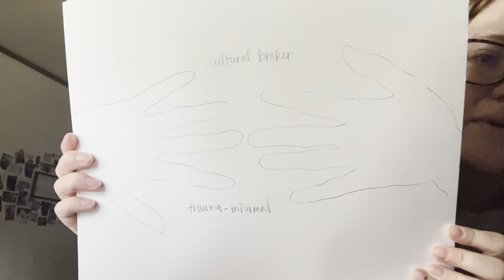REVIEW - The Middle of Everywhere by Mary Pipher - WHY EDUCATORS SHOULD READ THIS BOOK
In this video, I reflect on why I am becoming an educator and why I think all educators should be required to read Mary Pipher's the Middle of Everywhere. With an increase in refugee populations across the United States, the responsibility for Americans to be culturally competent is more pertinent now more than ever. Let's talk about the supports students need and how we can provide that support.

References:
Hamann, E. T., Eckerson, J., & Larson, M., (2023). The High School in the Middle of Everywhere: Nebraska’s Lincoln High. In A. York, K. Welner, & L. Molner Kelley (Eds.) Schools of Opportunity. (pp. 158-175). Teachers College Press.

Hoffman, P. (2005). [Review of The Middle of Everywhere: The World’s Refugees Come to Our Town, by M. Pipher]. Minnesota State University Mankato, 3, 50-55.

Pipher, M. B. (2003). The middle of everywhere: Helping refugees enter the American community. Harcourt.

Pipher, M. (2017).  The Middle of Everywhere: The World’s Refugees Come to Our Town. All About Books.